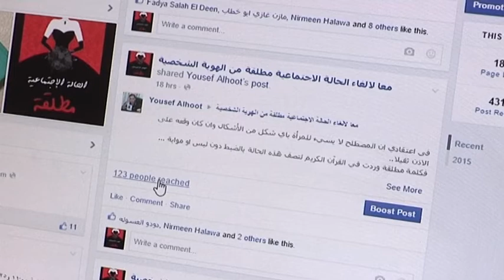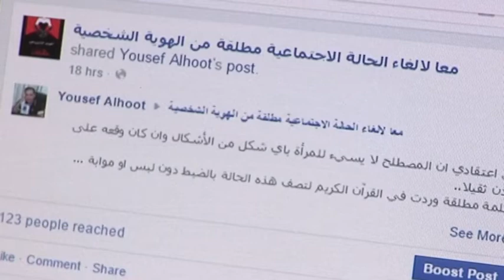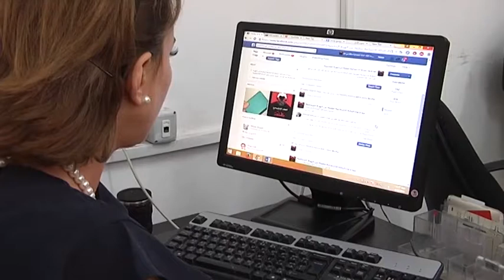نشطاء يطلقون حملة لشطب كلمة " مطلقة " من الهوية ، والداخلية ترحب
رام الله – وطن للانباء – فارس المالكي : أطلق نشطاء فلسطينيون حملة إلكترونية أطلقوا عليها اسم “معًا لإلغاء الحالة الاجتماعية “مطلقة” من الهوية” والتي دعوا فيها الجهات الحكومية المختصة، إلى إلغاء الحالة الاجتماعية للمرأة المطلقة أو حتى الأرملة أو العزباء من بطاقة الهوية الشخصية.